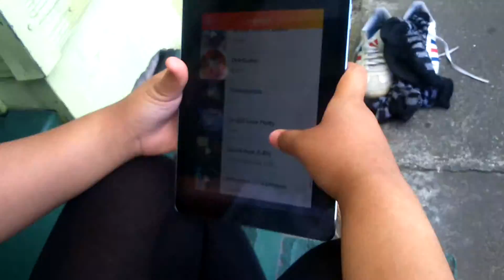All at lunch Yayyyyyyy!!!!!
Sui williams and pixiepaiawilliams leilani williams